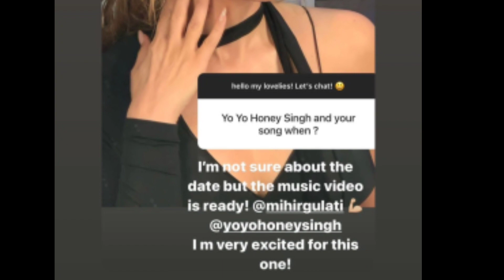Yo Yo Honey Singh Rangeela Re Song Ready | Brahmastra Movie Advance Booking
Yo Yo Honey Singh Rangeela Song
Brahmastra Movie Advance Booking
Brahmastra Movie Box Office Collection

Note :- All Images , Picture , Music Used In The Video Belongs To The Respected Owner